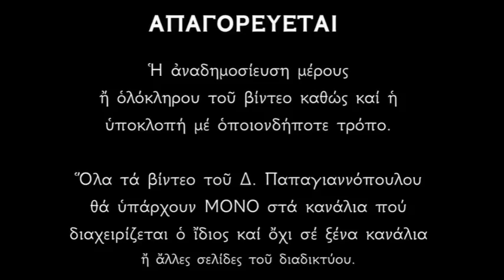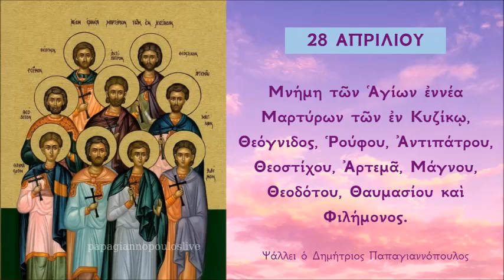Απολυτίκιο των εν Κυζίκω εννέα Μαρτύρων | Δημήτριος Παπαγιαννόπουλος